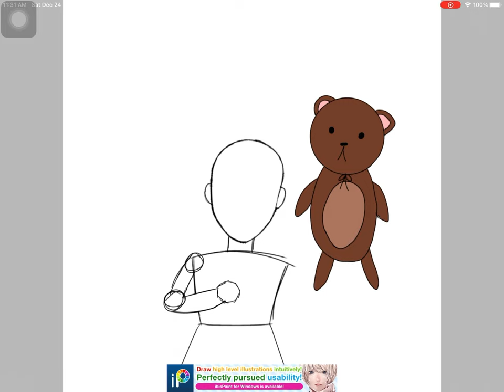Speedpaint of my drawing “Little Kid at The Park”